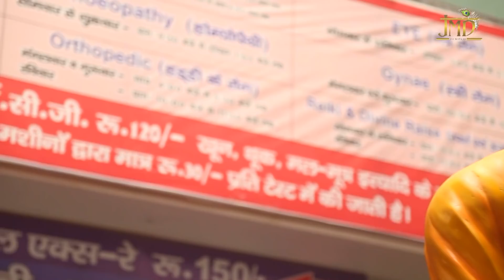साईं बाबा का सबसे ही निराला भजन जो सुने उसका दिल मनमोहक हो जाये....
➤Song Name: Dil Se Loge Sai Naam

➤Singer Name: Wasim Khan

➤Copyright: JMD Enterprises

➤Watch : Dil Se Loge Sai Naam ” from JMD Bhakti